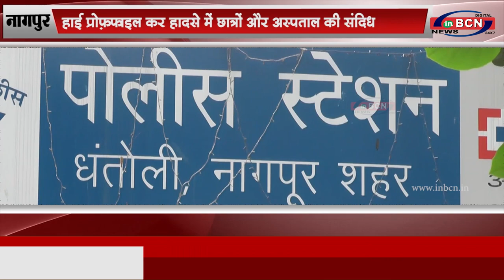हाई प्रोफ़ाइल कर हादसे में छात्रों और अस्पताल की संदिध भूमिका...INBCN News